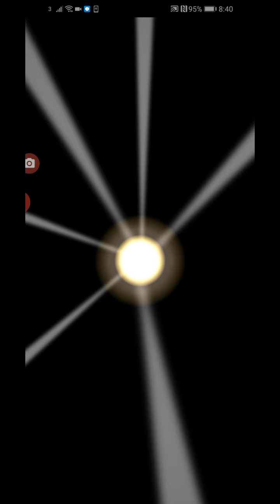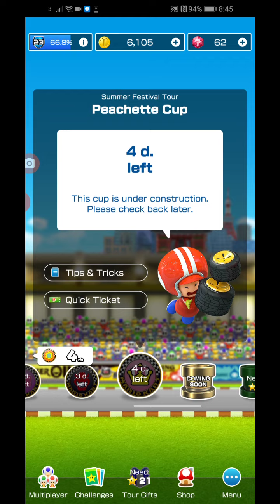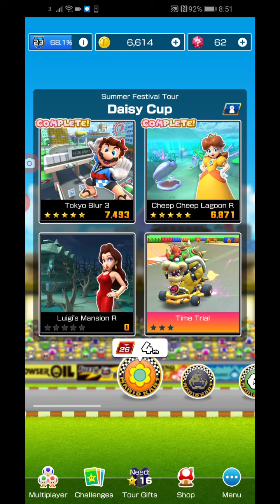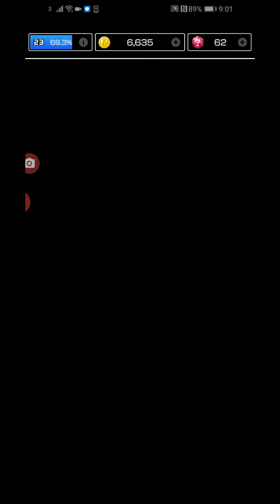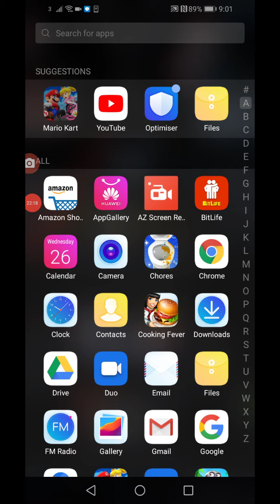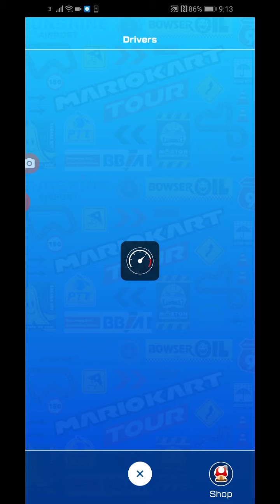SUMMER FESTIVAL TOUR - 150cc Daisy, Morton and Lakitu Cups | Mario Kart Tour #55